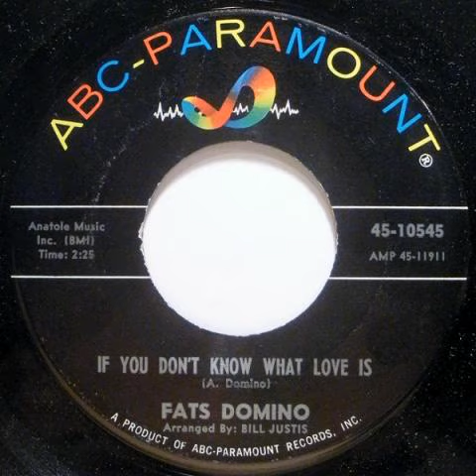Fats Domino - If You Don't Know What Love Is (1964)